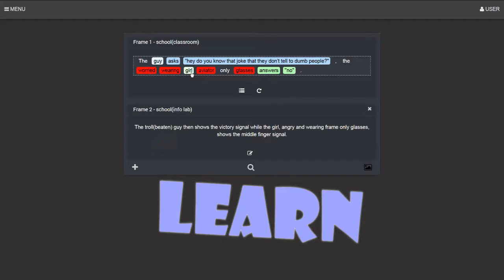Text2Comic - Comics Fork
Short intro about the new comic fork feature!